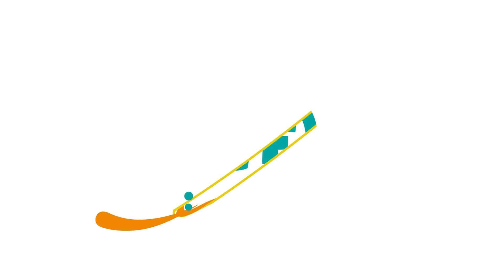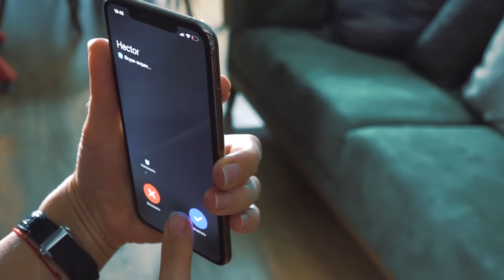იდუმალი სტუმარი - დასაწყისი #1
მშვიდი ცხოვრება რჩება წარსულში. ტანიას ითრევენ სახიფათო თამაშში.